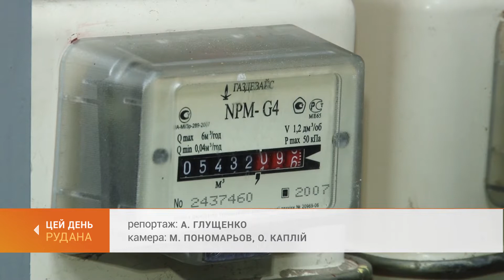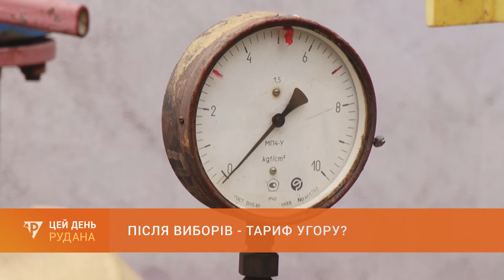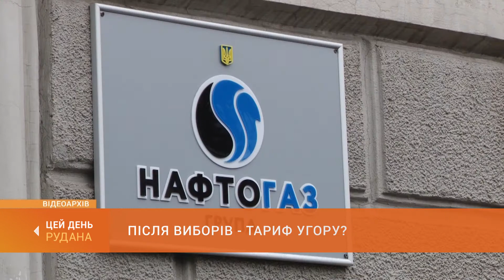Після виборів - тариф угору? Вибори пройшли - ціни вгору пішли?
Щойно вибори за поріг - здорожчання в хату. Ціну на газ для побутових споживачів підняли більше як на третину. Зростання тарифів - логічний результат чи лише початок болючих процесів всередині країни? Відповіді шукав Антон Глущенко.